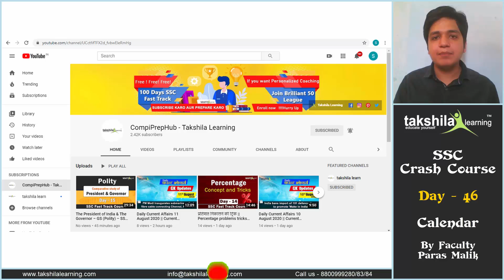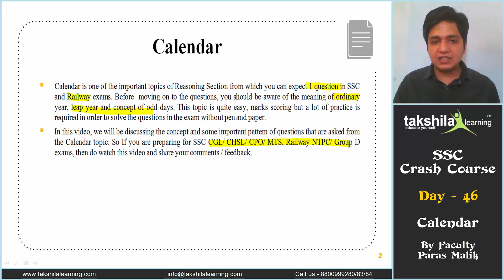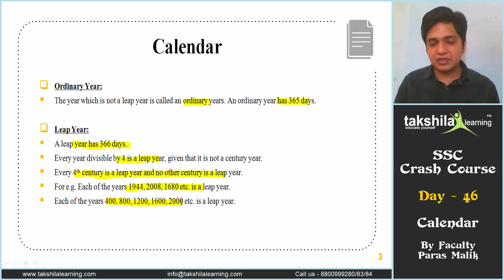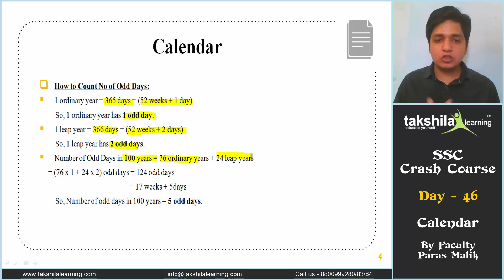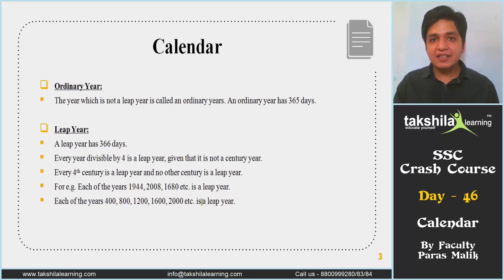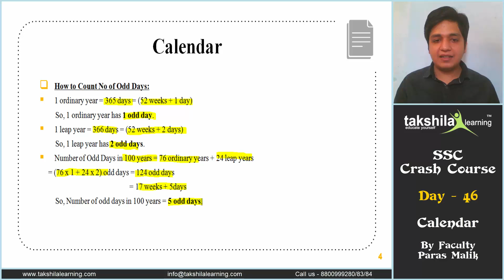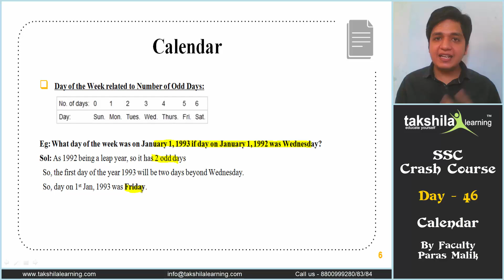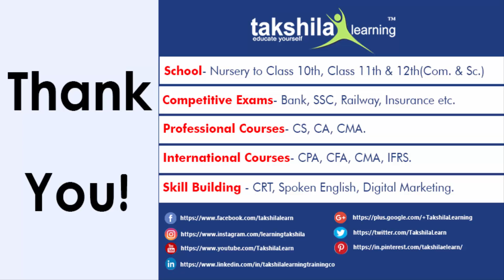Magical Calendar Short Trick (in hindi) || Reasoning Shortcuts for SSC CGL , SSC CHSL & CPO - Day 44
Magical Calendar Short Trick (in Hindi) || Reasoning Shortcuts for SSC CGL, SSC CHSL, SSC CPO

The calendar is one of the important topics of the Reasoning Section from which you can expect 1 question in SSC and Railway exams. Before moving on to the questions, you should be aware of the meaning of the ordinary year, leap year, and the concept of odd days. This topic is quite easy, marks scoring but a lot of practice is required in order to solve the questions in the exam without pen and paper.
In this video, we will be discussing the concept and some important patterns of questions that are asked from the Calendar topic. So If you are preparing for SSC CGL/ CHSL/ CPO/ MTS, Railway NTPC/ Group D exams, then do watch the full video, share with your friends, and don't forget to subscribe to our channel to watch the complete SSC crash course series on our platform.

00:00 - Calendar - Reasoning - SSC crash  course
01:57 – Ordinary Year
02:15 – Leap year
05:38 – How to Count Number odd days
11:17 – Example 1 – Today’s is Thursday, after 64 days it will be
13:54 – Example 2 – What day after the week was on January 1, 1992, was Wednesday?

Also; to help you out in preparation for SSC and Banking exams; we have come up with a Brilliant 50 batch where we are enrolling the top 50 students who are serious regarding government job preparation and want to crack them on the first attempt. We will provide them Personalised coaching with full updated Video courses for 1 year, Live Classes, Study Material (e-books), Online Test series, Weekly assignments, and Whatsapp group (One-to-One) for doubts solving. Our main aim during the course of preparation will be that all our 50 students crack the exam in the first attempt because Your Success is Our Success.
for Online Banking Classes, Online SSC Coaching, Online test series, updates, and much more...!

Call for more assistance/query - 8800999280/83/84

SSC/Railway 2021,
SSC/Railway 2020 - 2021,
SSC Online Coaching,
SSC crash course,
Best Online classes for SSC CGL & SSC CHSL,
Best Online classes for SSC CGL,
Online classes for SSC,
SSC  Online Classes,
SSC Exam Preparations 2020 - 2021,
SSC online classes, SSC cgl 2020,
SSC cgl online coaching
Takshila Learning,
Compiprephub,